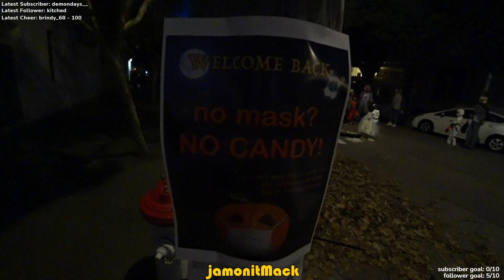Trick or Treat Halloween - Hot Dog Streaming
Trick or Treat live stream in San Francisco. I walked around a neighborhood and looked at all the cool costumes and house decorations. We also saw a pretty good band play from USF. Enjoy.

IRL Live Streaming around San Francisco California.
-Live on Twitch. Follow and enable alerts.

GEAR:
Camera: Sony HDR-AS300 1080p 60fps
Encoder/Stream Gear: LiveU Solo
Server: Amazon Web Server (AWS)
Software: OBS Studio, StreamElements, IRL Chat
Backpack: Vans
Chat App: RealTimeChat by Muxd